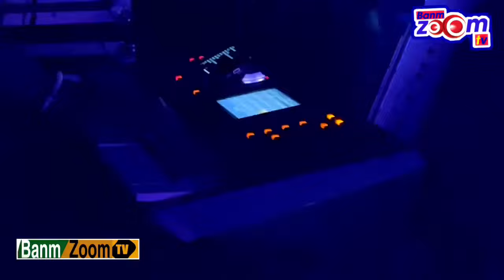Zenglen Vs Rutshelle Cap-Haïtien Yeswa,Ti Dam sa Depoze Gouyad Sou Eminix Tout Moun Sezi😱